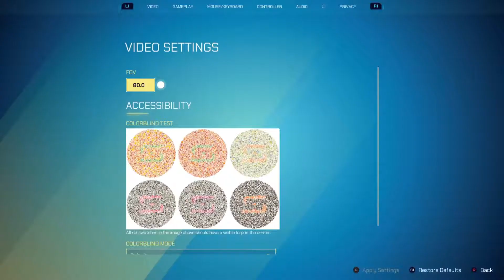Splitgate Coin T- bag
Splitgate is knock off version of Halo. It's very addictive,it's free to play for everyone,and sometimes I pop off!
Splitgate is fun to play with friends, you can hit other players with a baseball bat, It also has full cross-play support,Xbox,PC,PlayStation
It's the greatest FPS of All Time!
Really been enjoying Splitgate so what are you waiting for put down the chips pick up a controller and start playing Splitgate today!